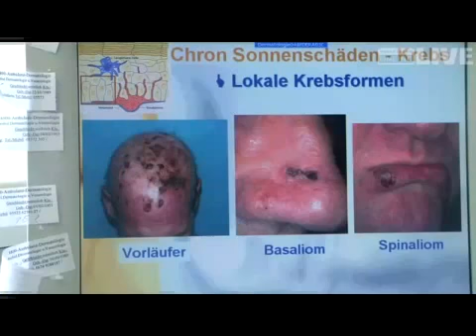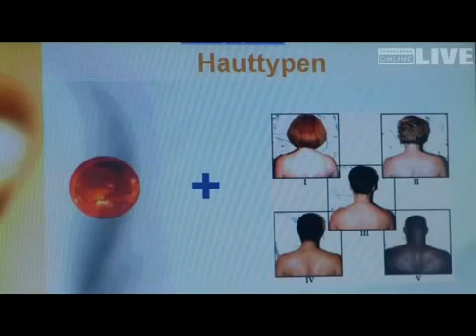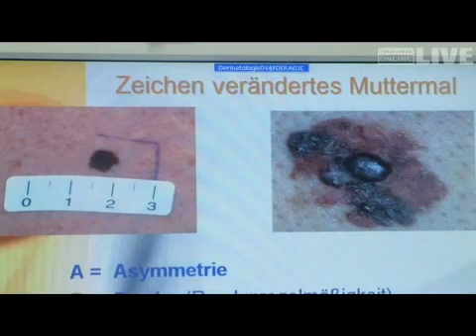Sonnenbaden: "Gefährlich sind die jahrelang nicht bemerkten Sonnenschäden"